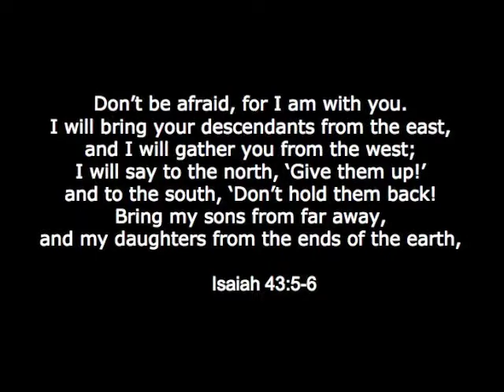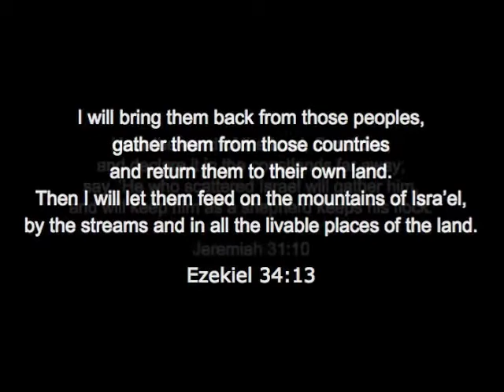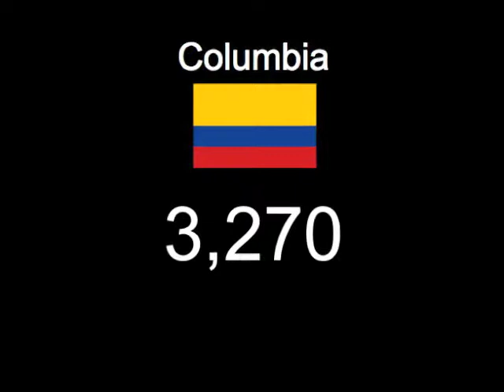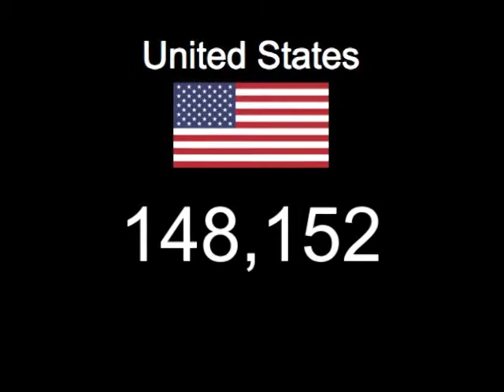Aliya - (The Jews return to the land of Israel)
Just as He promised 2,600+ years ago, God is now returning the sons and daughters to the land of Israel, after having first scattered them to the four corners of the earth!

Read the Word of God...